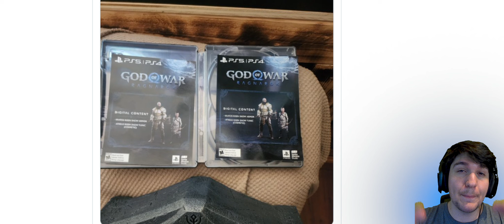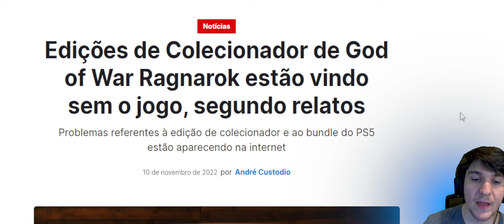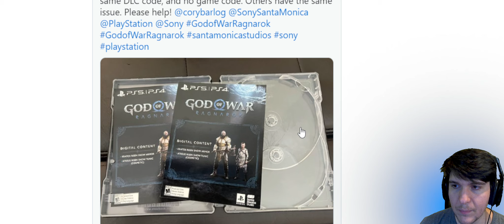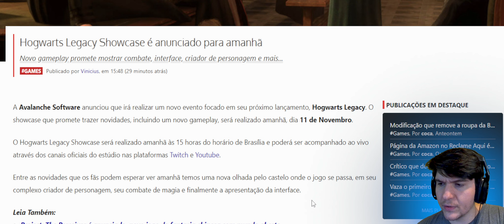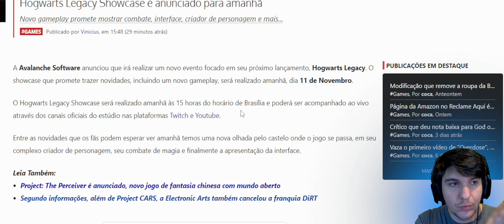SONY COMETE FALHA GRAVÍSSIMA COM GOD OF WAR RAGNAROK / NÃO JOGUE O NOVO JOGO DO XBOX GAME PASS PF